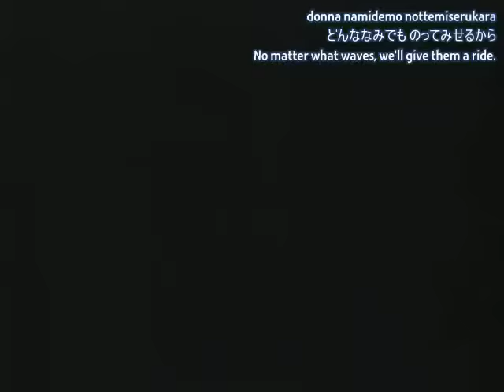KENICHI VS ODIN HD